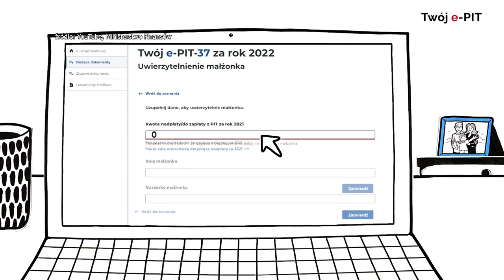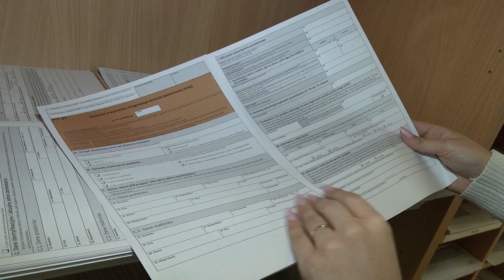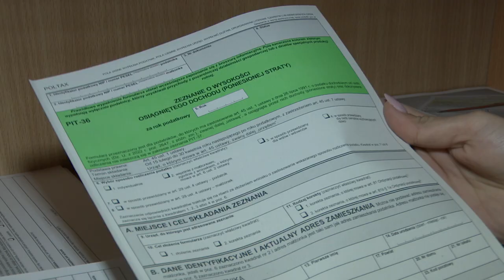PIT rozlicz do końca kwietnia 15.04.2024